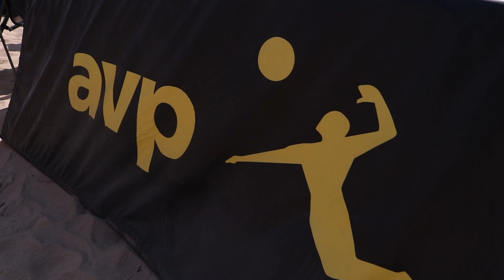Watching A Former NBA Player Dominate in Beach Volleyball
Last weekend I hit up the @avpbeach tourney in Chicago at Oak Street Beach!

Artist: Push N' Glide
Song: M it Work

Song 2
Artist: Henyao
Song: Waste My Love

Song 3
Artist: Henyao
Song: Fredagsmys K2